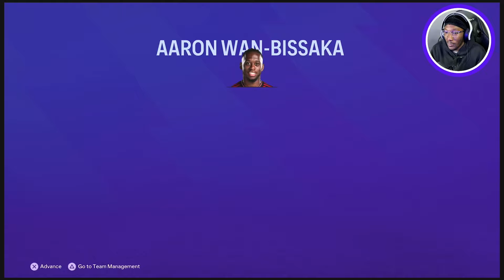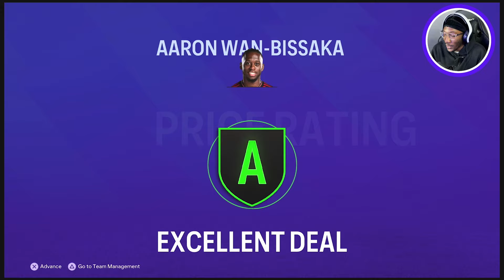CAMAVINGA SIGNS📝 - EA FC 24 Career Mode - Manchester United - #10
My Current Settings;

Difficulty: Ultimate
Half Lengths: 6 mins
Game speed : Default
Player Based Difficulty: OFF
Handballs: ON (Except penalties)

Camera Angle: EASPORTS CAM
Height - 7
Zoom - 10
Far Side Focus - 15
Ball Tracking Speed - 1
Penalty Area Zoom - 15

(User)
Sprint Speed - 10
Acceleration - 50
Injury Severity - 5
Goalkeeper Ability - 73
Positioning: Marking - 60
Positioning: Run Frequency - 40
Positioning: Line Height - 59
Positioning: Line Length - 50
Positioning: Line Width - 47
Positioning: Fullback Positioning - 20
Power Bar - 53
First Touch Control Error - 50

(CPU)
Sprint Speed - 10
Acceleration - 50
Injury Severity - 5
Goalkeeper Ability - 73
Positioning: Marking - 60

Custom Control Settings
Through Pass: Semi
Shooting: Precision
Ground Pass: Semi
Lobbed Through Pass: Semi
Crossing: Manual
Jockeying: Manual
Times Finish: Off
Assisted Headers: OFF
Assisted Shot: Precision
Assisted Clearances: Off

00:00 - Start
00:33 - Deals done (so far)
03:19 - Season 2 begins
04:50 - Vs Liverpool Community Shield (N)
13:13 - Vs Wolves BPL Matchday 1 (H)
22:19 - Vs Chelsea BPL Matchday 2 (A)